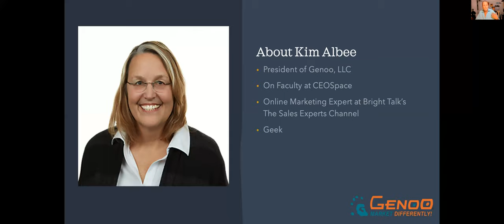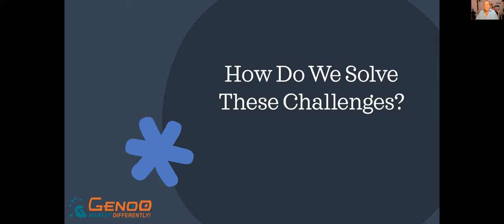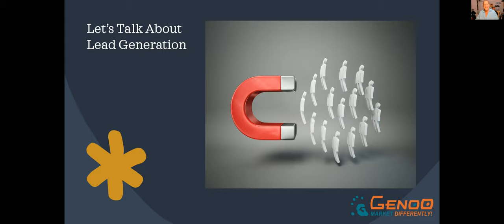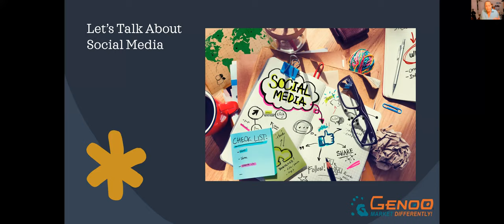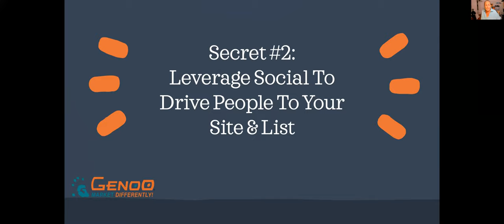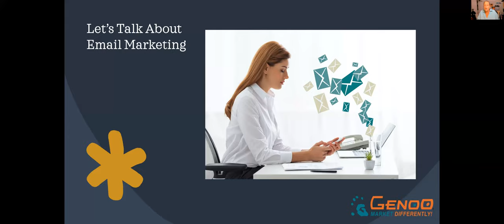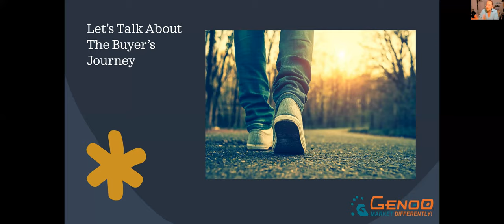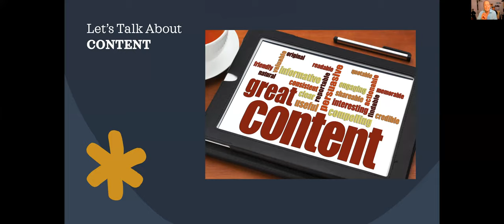Online Marketing Success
“Online Marketing Success” is for you if you’d like to learn how to make your online marketing efforts pay off big time. Online marketing can be confusing.  There are a million places to start, any of which could be a waste of time. In “Online Marketing Success” Kim Albee gets you focused on what matters most in online marketing that you can leverage in your business today. From “Online Marketing Success” your takeaways will be:
•  How to look at your current online marketing strategies and quickly tell what’s working and what’s broken.
• Specific tips on what you can change today to get the biggest bang for your buck.
• A simple overview of the most crucial components your online marketing campaign must have.

Speaker’s bio
Kim Albee founded her company Genoo, as well as the B2B Online Marketing Group on LinkedIn. Kim helps you attract quality leads, and establish the engagement necessary for sustained growth.  She does this by providing practical strategies and integrated tools that maximize resources, energy, and return on investment. She is on faculty at CEOSpace, and is the Online Marketing Expert on The Sales Experts Channel.

“Online Marketing Success” was delivered at the Vancouver Business Network Meetup on August 19, 2020. Vancouver Business Network holds a weekly Meetup in Vancouver, British Columbia, Canada. At this Meetup, an expert delivers a one-hour workshop on a topic that is relevant to entrepreneurs. This workshop is recorded and made available on this channel to support entrepreneurs build better businesses. Check out Vancouver Business Network’s upcoming speakers